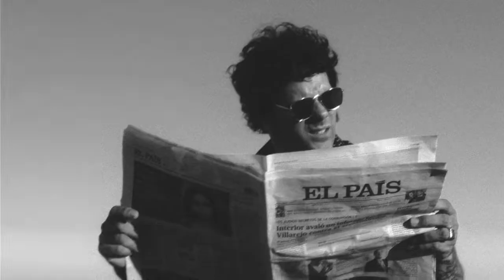LIDO NORTHERN SOUL ALLNIGHTER 17.12.2022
Welcome to our first pure Northern Soul Allnighter at the wonderful Lido, an old cinema with varnished wooden floor and red interiour. DJs Eddie Piller, Jo Wallace, Rhys Webb, Hendrik Irmscher and Frank Popp spin the finest in Northern Soul Rarities and Classics. Also this is gonna be a pre-release party for the Frank Popp Ensemble's forthcoming album "Shifting". There might be some vinyl copies for pre-sale, fresh from the pressing plant, along with limited 45s of "Torn Up" and "Out Of Town".  Doors at 23:30, Start at 23:59. Tickets at 36-tickets.de